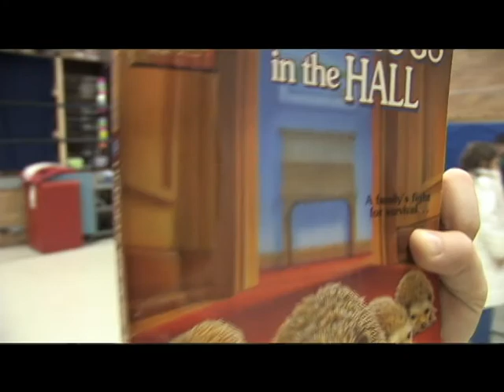Family Literacy Night at a School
The Shawano School District does a series of family nights on a variety of topics. The events build community familiarity with the school while offering helpful advice for parents. School Social Workers Jodi Guenther and Faith Webster of Lincoln and Olga Brener Elementary Schools in Shawano, Wisconsin, talk about their approach to the events.